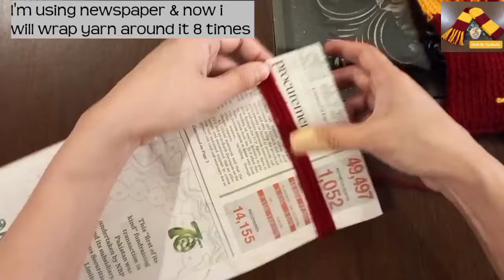Knit Scarf Muffler for Beginners Step By Step | How to Knit Harry Potter Scarf in Gryffindor Colors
How to Knit Scarf for Beginners Step By Step | How to Knit  Harry Potter Scarf in Gryffindor Colors

Good luck !
And Press Bell Icon To Receive Every Video.

ABBREVIATIONS :
pm - place marker.
m1 - increase one stitch.
st - Stitch
sts - stitches
k - Knit.
p - purl.
sl - slip
kw - knitwise
pw - purlwise.